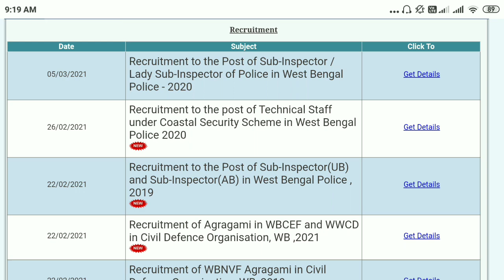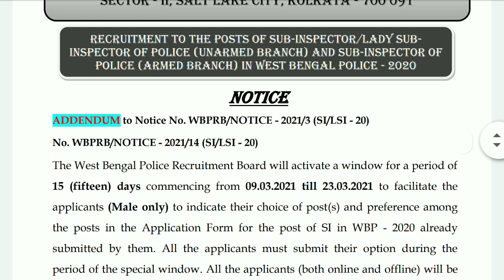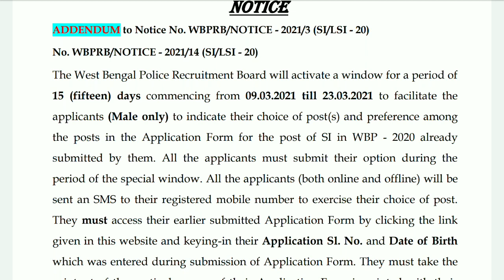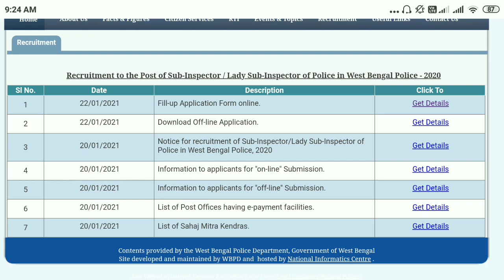WBP SI Recruitment নিয়ে নতুন Update | Form Fillup কি আবার করতে হবে?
Hello everyone, আজকের ভিডিওতে সবাইকে স্বাগত জানাই।
কিছুদিন wbp এর official website এ একটি নোটিশ দিয়ে বলা হয় আবার নতুন করে form fillup করে post preference দেওয়া হবে। আজ থেকে শুরু হওয়ার কথা ছিল।
 আজ থেকে কি আদেও form fillup হবে? নতুন আপডেট কি ? এই সব বিষয় নিয়ে আজকের ভিডিও।

WBP Sub inspector (SI) recruitment 2020
WBP SI post preference
Update on form fillup

Hello Everyone, আমাদের সকলের channel Edutouch এ,  তোমাদের সবাইকে স্বাগত জানাই। বাংলার সমস্ত ছাত্র-ছাত্রী যারা সরকারি চাকরির জন্য পড়াশোনা করছে তাদেরকে সাহায্য করাই আমাদের প্রধান এবং একমাত্র লক্ষ্য। আমরা আমাদের সাধ্যমত চেষ্টা করবো তোমাদের Govt Job preparation কে এগিয়ে নিয়ে যাওয়ার জন্য।
WBPSC, WBCS, WBP, এবং রাজ্য সরকারের অন্যান্য পরীক্ষার যাবতীয় গুরুত্বপূর্ণ তথ্য তোমরা এখানে পেয়ে যাবে। পরীক্ষায় সংক্রান্ত কোনো Notice বা Update তো পাবেই, এছাড়াও পাবে Math, English, Reasoning, GK & Current Affairs এর উপর  Video class। যেগুলো তোমাদের পরীক্ষা প্রস্তুতিকে আরো মজবুত করবে।

আমাদের এই ছোট্ট প্রয়াস তোমাদের ভালো লাগলে, আমাদের পাশে থেকো।
ধন্যবাদ 🙏